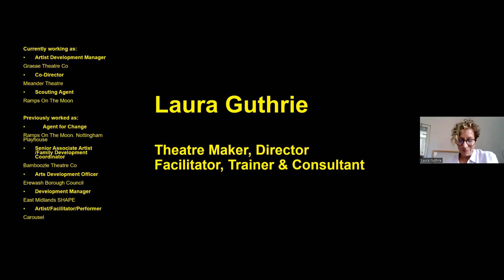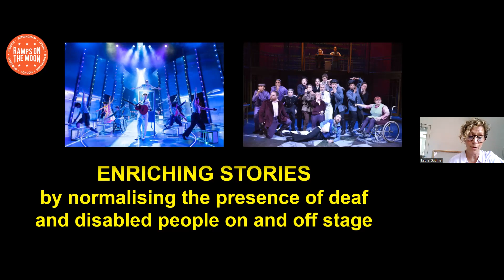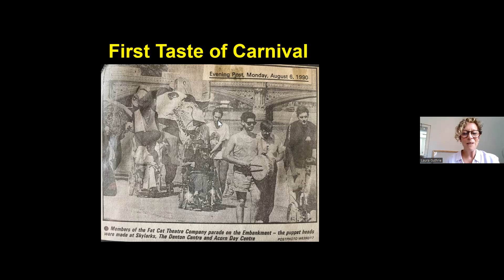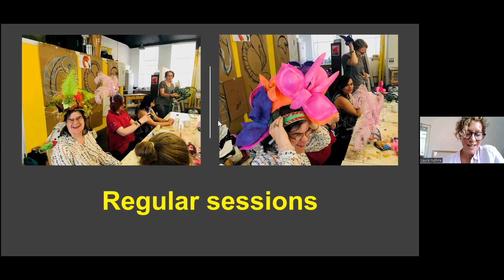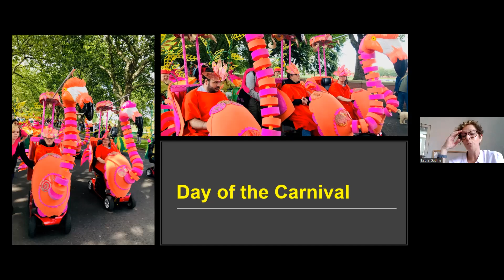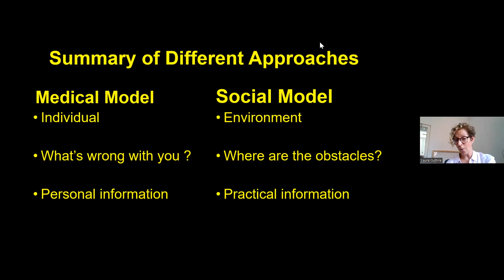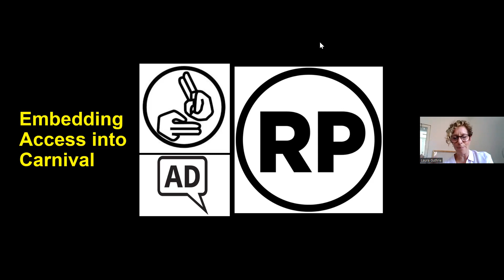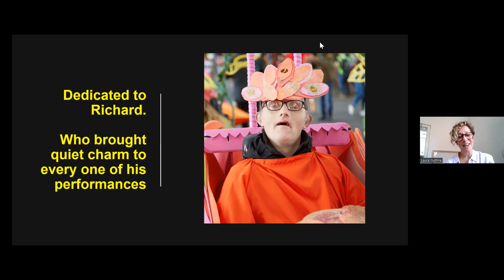The Open Road - City Arts - Keynote Speaker - Laura Guthrie from Meander Theatre Group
The Open Road uses the social model of disability to examine and address
through creative interventions and action research, the challenges of inclusive carnival arts practice particularly with reference to disability and the experience of disabled carnival performers and practitioners.